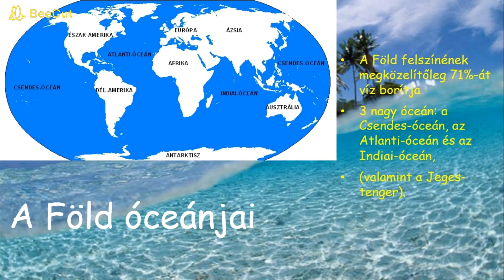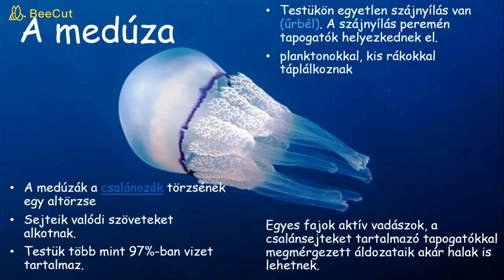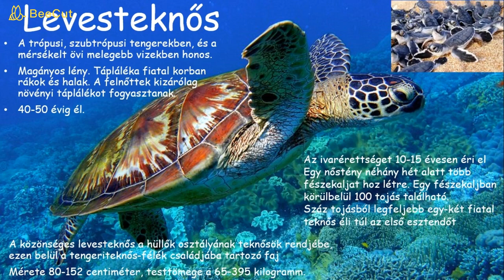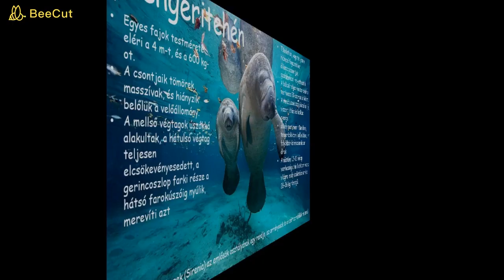Az óceánok állatvilága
Gyere merülj el velünk azt óceánok csodálatos állatvilágába, csodáld meg velünk a tender élővilágát, s tanulj sok érdekességet róluk!